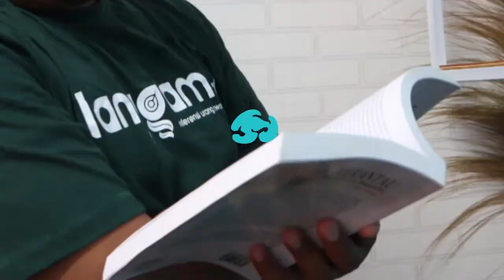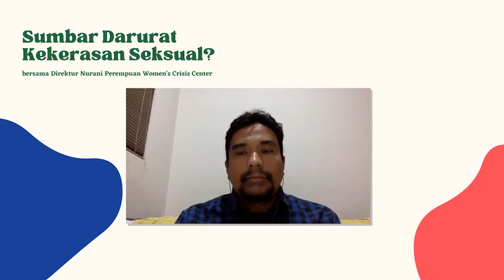Sumatra Barat Darurat Kekerasan Seksual?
Kekerasan seksual terhadap anak kembali menarik perhatian publik, khususnya Sumatra Barat yang akhir-akhir ini mendapati berbagai kasus kekerasan seksual yang tak senonoh dari berbagai pihak, salah satu data yang diperoleh Nurani Perempuan korban dari pelaku kekerasan seksual tersebut berasal dari usia anak yang masih berusia 3 tahun.

Simak perbincangan selanjutnya bersama Bang Charles Law dan Direktur Nurani Perempuan Women's Crisis Center, Rahmi Merry Yenti.